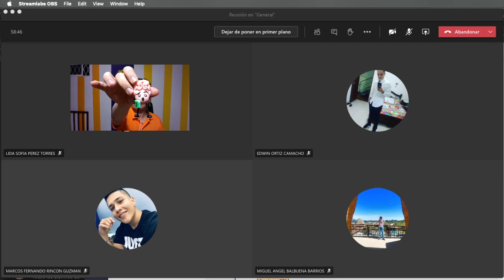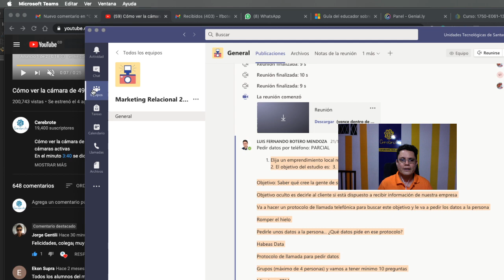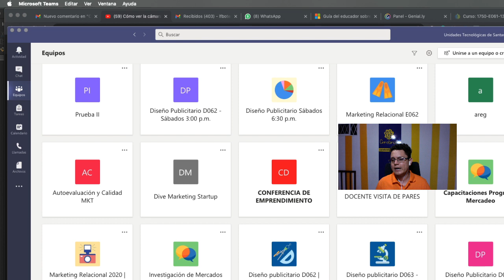Cuál es la forma correcta de finalizar una reunión en Teams para no dejar estudiantes en llamada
Por lo general cuando finalzamos una llamada no tenemos en cuenta que la llamada termine para todos al tiempo, acá el profesor Luis Fernando Botero Mendoza te cuenta cómo se recomienda finalizar una llamada para que no tengas problemas con que los estudiantes queden en la llamada mientras tu como profesor ya no estás.
Bendiciones.
Cerebrote teams.
Esta es la forma correcta para finalizar una reunión en Teams.